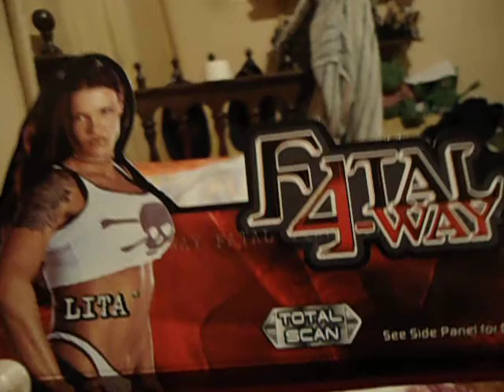PODCAST : LITA TNA + Minha Vizinha Cachorra Tomando Banho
Minha Visinha Cachorra Tomando Banho